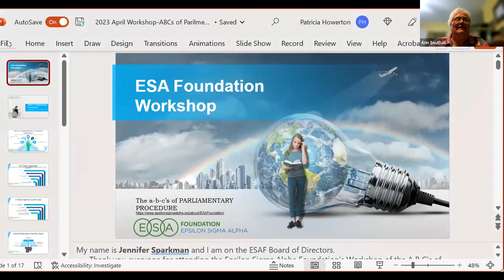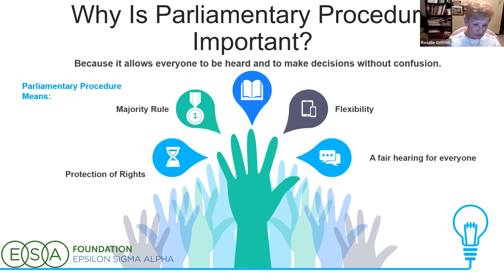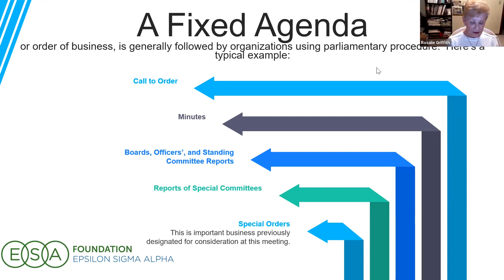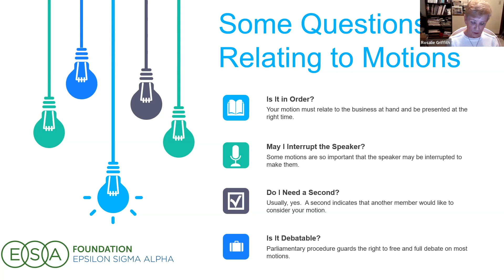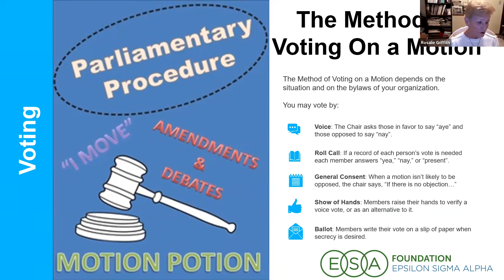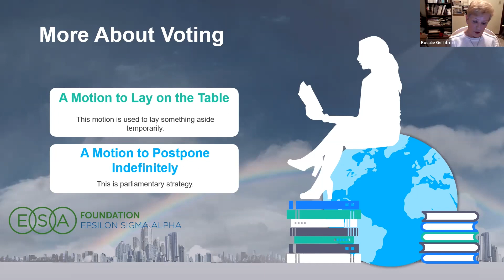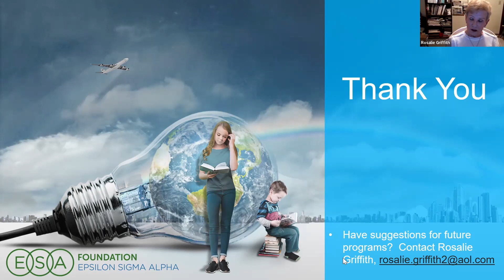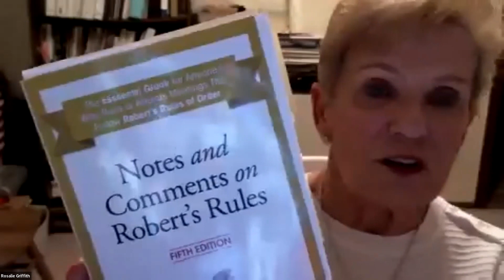ABCs of Parliamentary Procedures Workshop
Few of us have tolerance for someone who tries to play a game or sport without knowing the rules. Learning the rules before you start playing seems to go without saying. Yet, members arrive at meetings – whether in person or more recent virtual meetings—without being knowledgeable of even the basics of the rules that will control the process. There are many benefits to knowing the essentials of parliamentary procedure before stepping into another meeting to transact business.

Members who know the essentials of meeting procedures can better get their views expressed and organizational desires accomplished. The presenter of our workshop is Rosalie Griffith. Rosalie currently serves as the Parliamentarian for the ESA Foundation. She is a Registered Parliamentarian and a member of the National Association of Parliamentarians. Rosalie also serves as president of the Oil Capital Unit of Parliamentarians and serves on many boards, holding several Leadership positions.